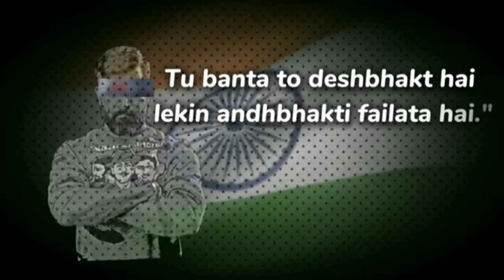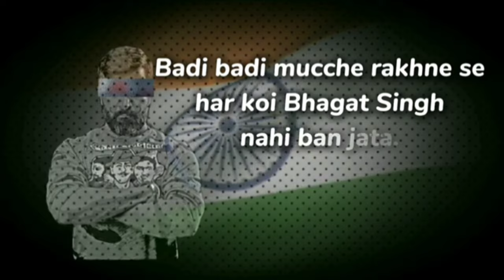करारा जवाब 😡 | Dhruv Rathee Vs Shifuji | Dhruv Rathee New Song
R.k.info

Note 👉 This Video is Only 18 + People